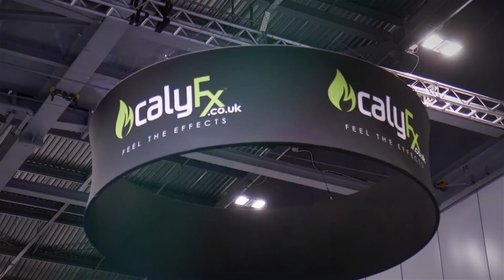Meet ARLOOPA at White Label World Expo USA 2023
Discover the Future of Customer Engagement with ARLOOPA CEO Arman Atoyan at White Label World Expo USA 2023.

In his talk titled "Augmented Reality for Customer Brand Engagement," Arman Atoyan will share his expertise and insights into the world of AR and its application in brand engagement.

Arman will also discuss the future of AR and its potential to transform the way businesses interact with their customers. This is a must-see presentation for anyone interested in the latest trends and developments in the world of AR and customer engagement.